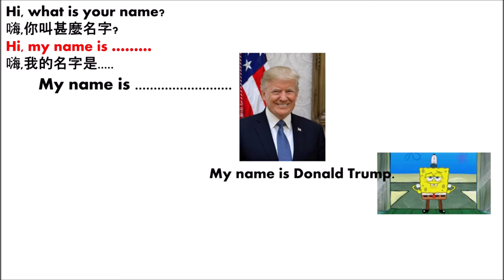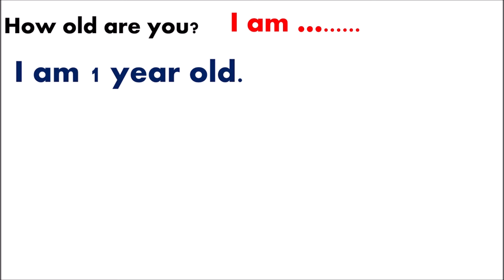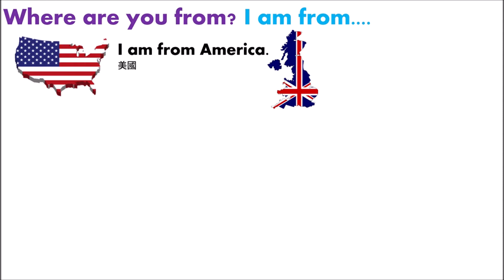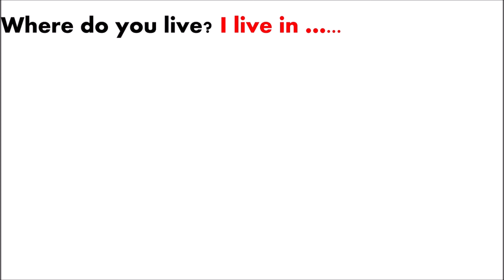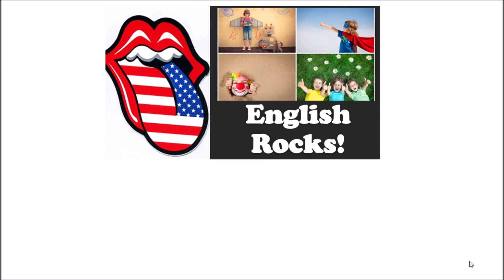Where are you from